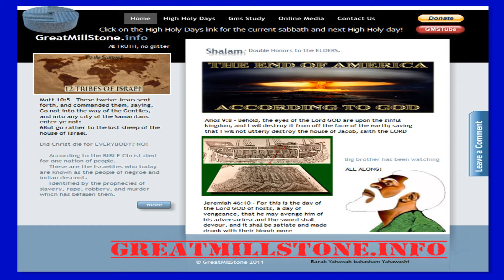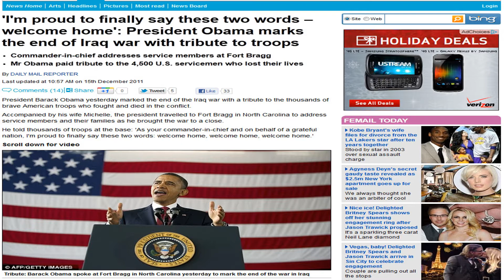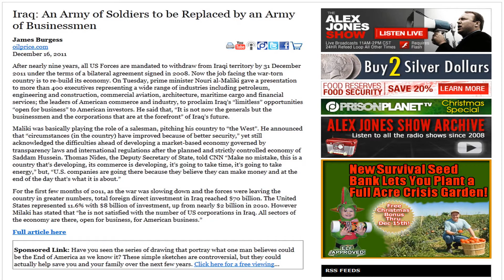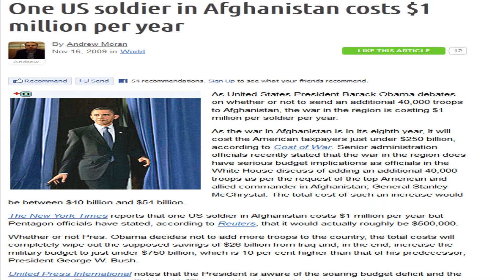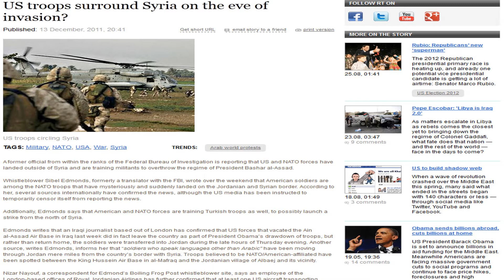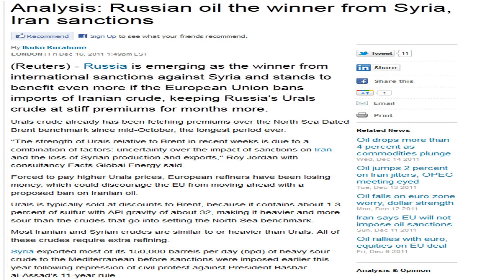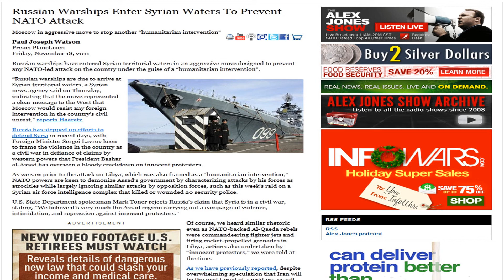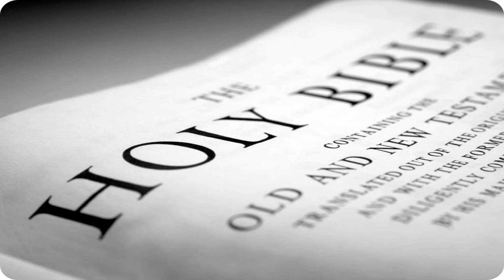Obama Brings the Troops Home, So what's Next? Russia and USA going HEAD to HEAD!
The US pulls troops out of Iraq, but they are not done! Russia Sends Warships to Protect Iran!